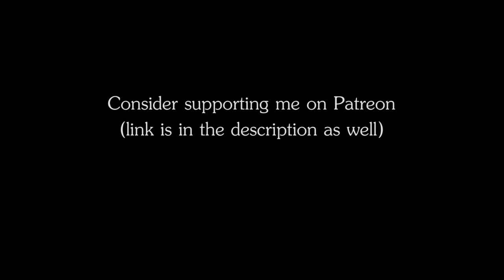RPG | D&D Music - Fire Nation: War (part of ATLA Fire Nation)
Name: Fire Nation: War
Genre: Japanese traditional music, Folk music
Author: The Ambience Channel

Inspired by Avatar: The Last Airbender. Part of the ATLA Fire Nation soundtrack.